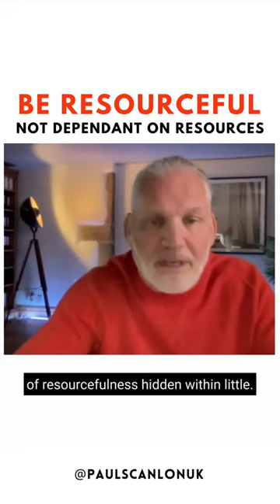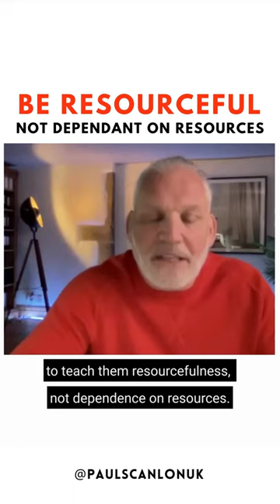Be Resourceful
There is a secret discovery of resourcefulness hidden within little.
It will not be found in much and plenty.

You don’t need more resources, you need to be more resourceful!

The skill of being resourceful is a superpower, and it is a key to becoming a skilful planner.

If you are interested to hear more of my thoughts on THE ART OF PLANNING you can get it in my free audio birthday bundle available until the 31st of March!

FREE x 3 audio series
✔️The Art Of Planning
✔️As I Get Older I Realise…
✔️Ten Behaviours of successful people